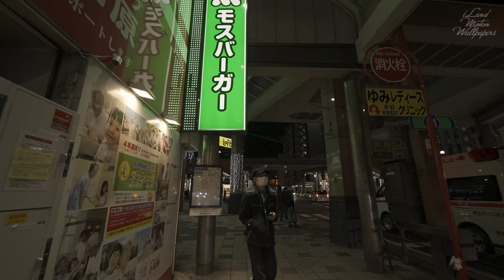[HDR] Tenmonkan and Winter IlluminationIn, Kagoshima City at Night - 4K HDR Stabilized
We have all the equipment, and now we can take a walk (smooth movement video) with high-quality 4K HDR standard🎊
Experience the twinkling neon lights at night with compatible devices 📺🖥️📱.

A walk in the Tenmonkan at night, again.
This time, it is a state of the Tenmonkan in January 2023 night, and the winter illumination of Minato Odori Park in front of the city hall.

🎥Location
Tenmonkan, Minato Odori Park, Kagoshima City

hdr,
散歩,
散策,
stroll,
strolling,
walk,
walking,
スタビライザー,
stabilizer,
ジンバル,
gimbal,
天文館,
tenmonkan,
みなと大通り公園,
minato odori park,
イルミネーション,
illumination,
ウィンターイルミネーション,
winter illumination,
アーケード,
arcade,
商店街,
shopping street,
asmr,
癒やし,
healing,
リラックス,
憩う,
安らぐ,
休らう,
relax,
rest,
高音質,
highqualitysound,
高画質,
highresolution,
4k,
uhd,
3840×2160,
3840x2160,
長時間,
longtime,
macbook pro,
iphone,
高輝度,
high brightness,
1000ニット,
1000 nits,
1600ニット,
1600 nits,